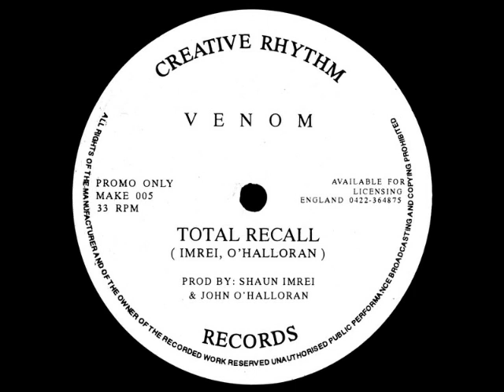Venom Total Recall